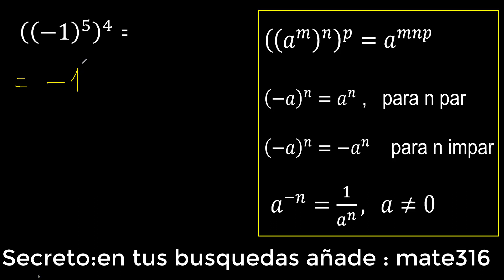((-1)^(5))^(4) potencia de una potencia con base negativa , -1 elevado a la 5 elevado a la 4